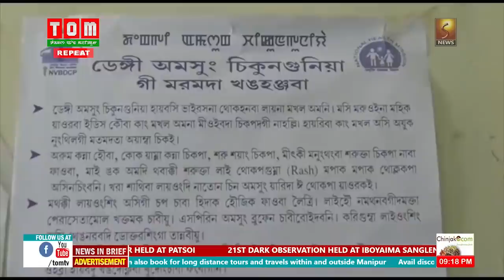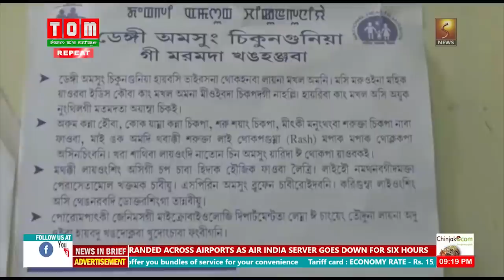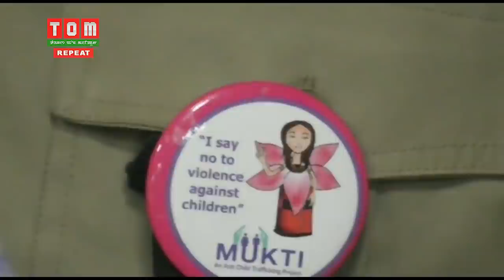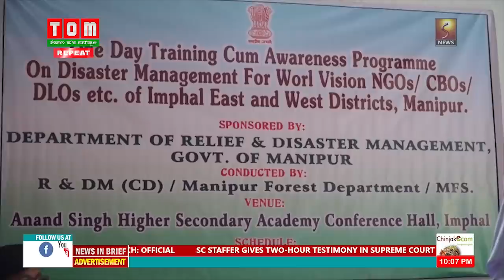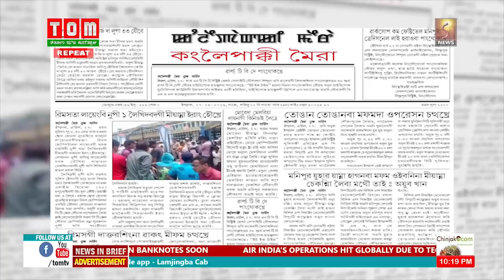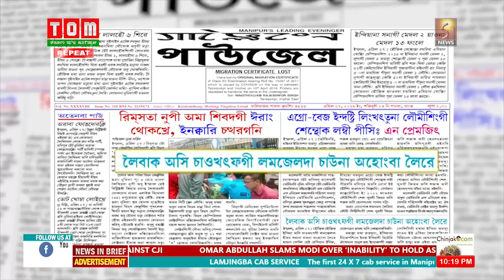TOM TV 9 PM MANIPURI NEWS 27th April 2019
NEWS ANCHOR: KH GENTLE